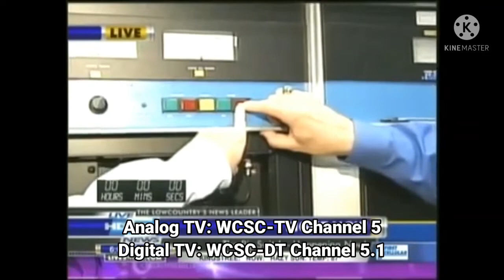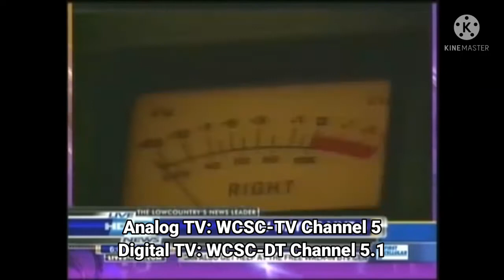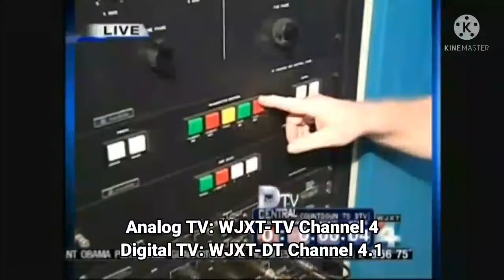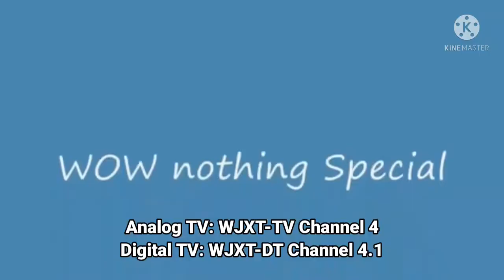Episode 07 - Analog TV Shutdown To Digital TV | (June 12, 2009)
Note: WCSC-TV Channel 5 & WJXT-TV Channel 4 We Are OFF-AIR On Analog TV Channel Is Shutdown By United States:

Courtesy: Ted Tatman & 5020maine